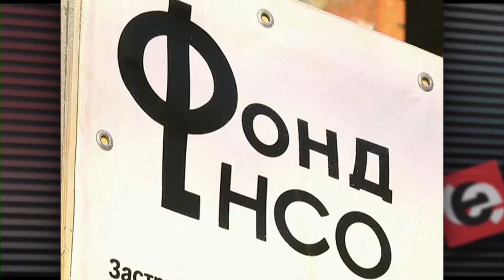Депутаты Заксобрания НСО оценили работу «Фонда защиты обманутых дольщиков» в 2023 года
«Фонд защиты прав граждан – участников долевого строительства Новосибирской области» отчитался перед профильным комитетом Заксобрания Новосибирской области о результатах деятельности  в 2023 году. Организации удалось завершить восемь долгостроев, в итоге получить своё жильё смогли более 1,5 тысяч обманутых дольщиков. Подробнее об этом далее в «Прецеденте».